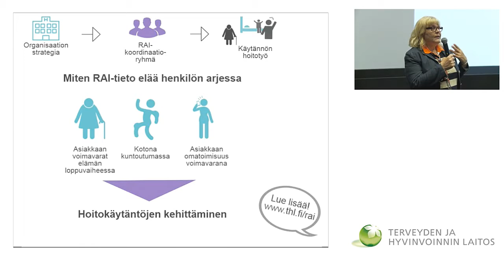RAI-TIETO JA OSALLISTAVA, TURVALLINEN HOITOTYÖ - Keskustelua seminaarin päätös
Keskustelua seminaarin päätös